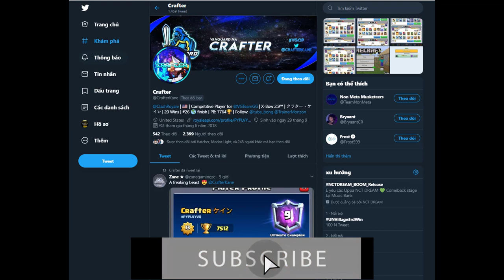🔥 Xbow Cycle 2.9 DECK 👈Crafter ケイン 7501 Gameplays - Clash Royale